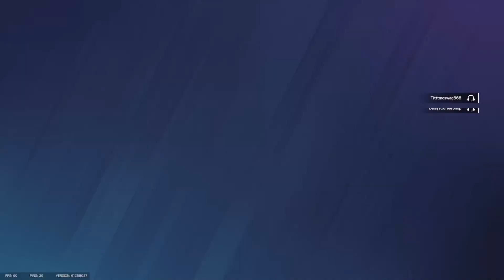Make party modes great again